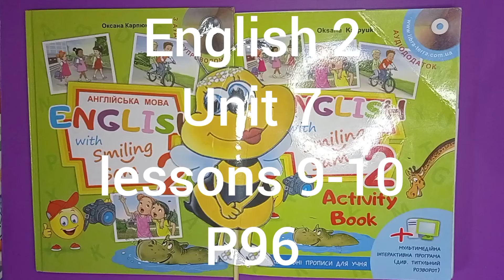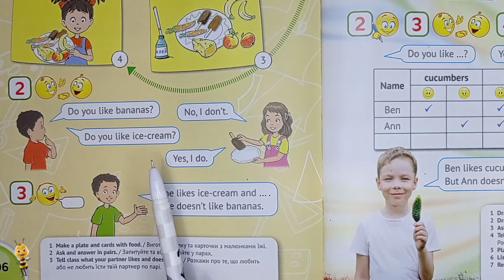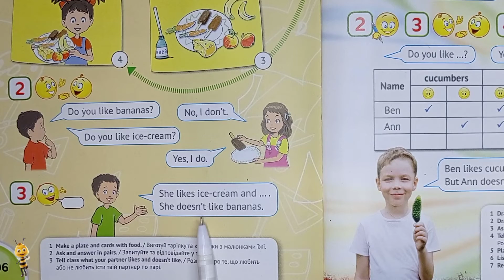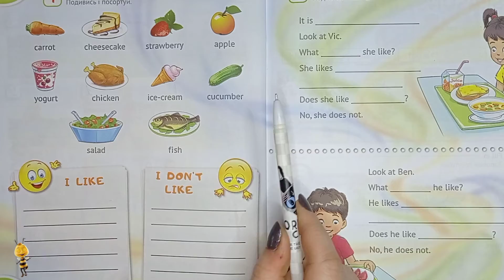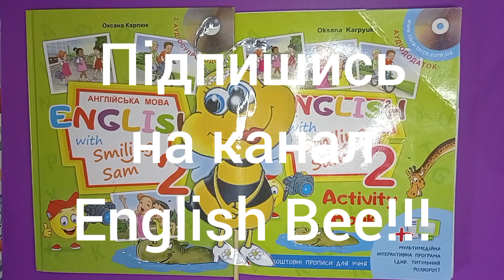Карпюк 2 клас НУШ англійська мова відеоурок Тема 7 урок 9-10 сторінка 96+ робочий зошит